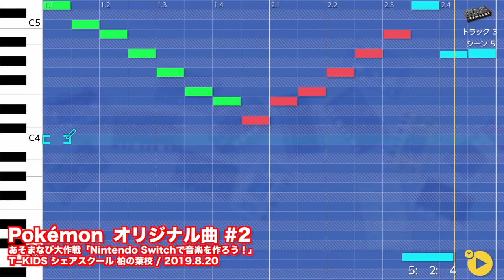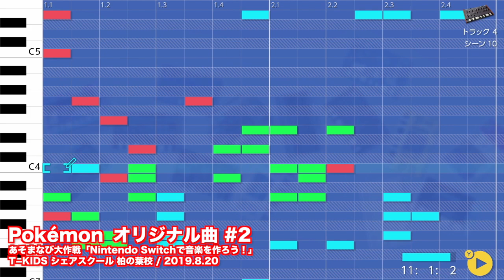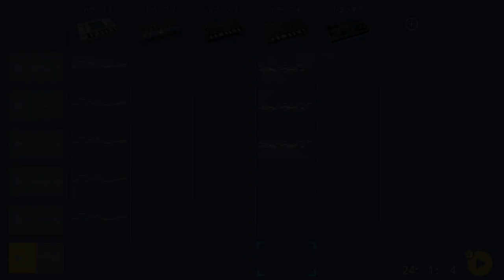Pokémon オリジナル曲 / 190820 13:00 あそまなび大作戦！Nintendo Switch™で音楽を作ろう！ T−KIDS シェアスクール 柏の葉校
アーチスト名
Pokémon

あそまなび大作戦！Nintendo Switch™で音楽を作ろう！

Nintendo Switch™で音楽を作ろう！プレイリスト

使用機材
KORG Gadget for Nintendo Switch

実施日
2019年8月20日（火）10：00〜12：00
2019年8月20日（火）13：00〜15：00

開催場所
T-KIDS 柏の葉校

Nintendo Switch are trademarks of Nintendo